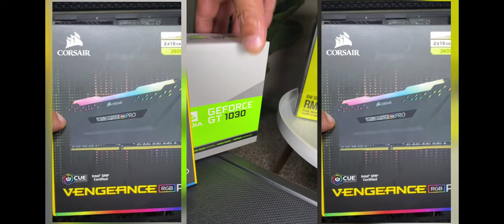Build A Computer!! | Lesson 2: What is RAM?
Hey, Kids!

Marsh4ll Lee back with a new Video Transmission. Today we are going to learn a little bit about the short term memory of your computer. Last week I spoke to you all about the back bone of your computer, the motherboard. If you don't recall, go back on this channel and check out the first episode. We had a lot of fun learning where it goes in the computer and how to install it.

This week I searched in my mysterious closet for what I thought would be a good way to begin our second lesson. And boy did I find what I was looking for.

Today in my mysterious closet I found the Vengeance RGB Pro (8 pack) by Corsair! All that's just a fancy way of saying Random Access Memory though don't be intimidated. And in this Lesson we are going to learn all the basics of what Random Access Memory means, where it goes on the motherboard, and how how to install it.